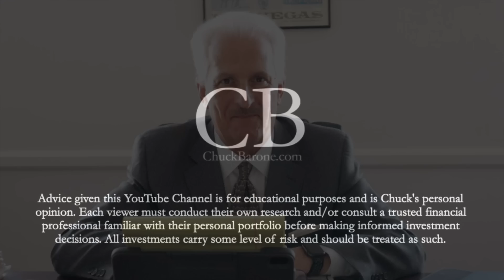Market OPTIMISTIC about Inflation Numbers... ARE YOU? Chuck lays it out!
Chuck gives an update on the market for January 11th, 2023!